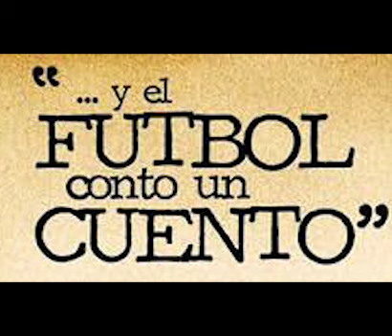EL SUEÑO DEL PIBE - R Fontanarrosa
Cuentos de futbol. Alejandro Apo